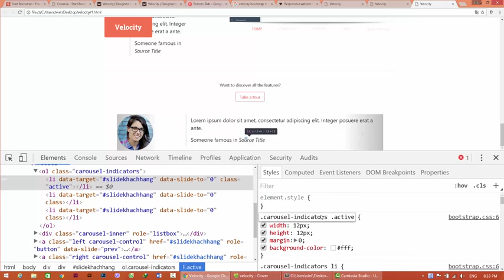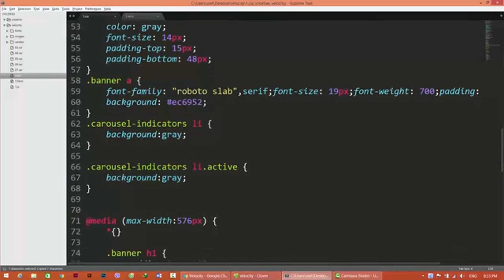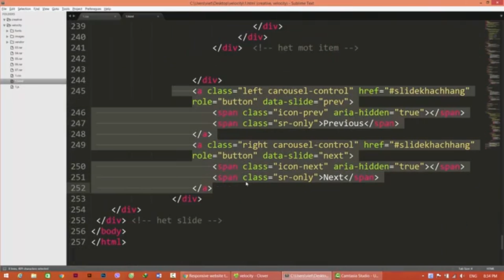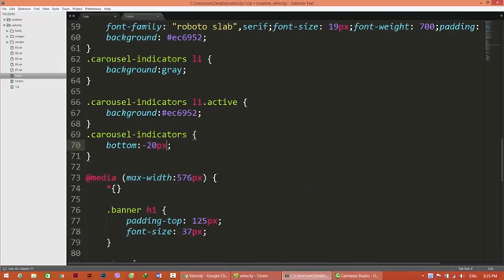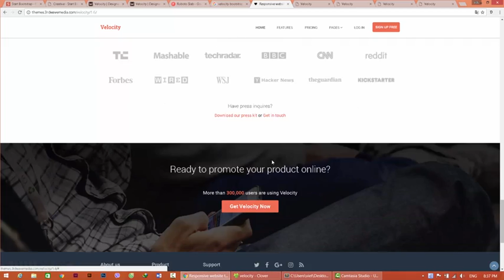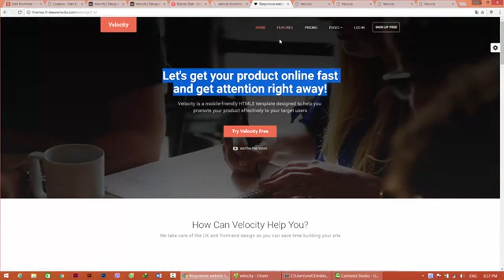Copy of Bản sao của Bài số 135 Velocity theme xử lý hiệu ứng slide tập 2